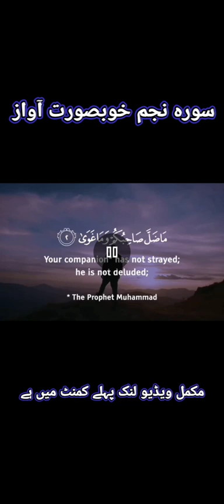Surah Najm Beautiful Recitation| Quran Whatsapp Status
YouTube's Top Searches.

Write most searched youtube words as a description

Here are some of the most searched words on YouTube:

Music: People love listening to music on YouTube, and it's one of the most searched keywords on the platform. From popular songs to indie artists, there's something for everyone.

Gaming: Gaming is a massive industry on YouTube, with millions of gamers sharing their gameplay and reviews. From first-person shooters to role-playing games, there's a wide range of content available.

DIY: People love learning new skills and creating things, which is why DIY videos are so popular on YouTube. From home renovation to crafting, there's a DIY video for just about anything you can think of.

Beauty: Beauty is a highly searched keyword on YouTube, with makeup tutorials, product reviews, and skincare routines being some of the most popular types of content.

Fitness: With people becoming more health-conscious, fitness videos have become highly searched on YouTube. From yoga to HIIT workouts, there's plenty of content available to help people stay in shape.

Cooking: Cooking videos are highly searched on YouTube, with millions of people looking for recipe inspiration and cooking tips. From gourmet meals to quick and easy snacks, there's something for every taste and skill level.

Travel: People love to explore new places, and travel videos are highly searched on YouTube. From exotic destinations to budget-friendly travel tips, there's plenty of content available to inspire your next adventure.

Education: Education is highly valued, and people are always looking to learn new things. From academic subjects to practical skills, there's plenty of educational content on YouTube.

Comedy: Laughter is the best medicine, and people love watching comedy videos on YouTube. From stand-up comedians to viral videos, there's plenty of content to make you laugh.

Vlogs: Vlogs are highly searched on YouTube, with people sharing their daily lives and experiences. From travel vlogs to daily vlogs, there's something for everyone.

Write 100 titles of most searched videos on youtube

As an AI language model, I can generate some examples of highly searched video titles on YouTube. However, the actual search volume and trends may vary over time and geography. Here are 100 examples:

BTS - Dynamite (Official MV)

PewDiePie plays Minecraft

Taylor Swift - Shake It Off (Official Video)

Best home workouts for abs

Top 10 scary movies of all time

Ariana Grande - thank u, next (Official Video)

Minecraft survival guide

Billie Eilish - bad guy (Official Video)

30-day fitness challenge

How to draw a realistic portrait

Ed Sheeran - Shape of You [Official Video]

Beginner's guide to photography

David Dobrik's funniest moments

Top 10 popular video games of 2021

Lady Gaga, Bradley Cooper - Shallow (from A Star Is Born) (Official Music Video)

10-minute makeup routine

Best places to visit in Tokyo

K-pop dance tutorials

Learn Spanish in 30 days

Full body workout for women

Gordon Ramsay's easy dinner recipes

Harry Styles - Watermelon Sugar (Official Video)

Travel vlog: Bali, Indonesia

Makeup tutorial for dark skin tones

The most expensive houses in the world

DIY skincare routine for acne-prone skin

Top 10 beautiful beaches in the world

10-minute morning routine for productivity

Adele - Someone Like You (Official Music Video)

Vegan meal prep ideas

Best budget laptops under $500

The benefits of intermittent fasting

PewDiePie's reaction to memes

The most luxurious hotels in the world

Best exercise for a flat stomach

How to declutter your room

DIY hair color at home

The most beautiful waterfalls in the world

Learn to code for beginners

Selena Gomez - Lose You To Love Me (Official Music Video)

How to make a healthy smoothie

How to play chess for beginners

The most expensive cars in the world

5-minute easy hairstyles for school

BTS - Boy With Luv feat. Halsey (Official MV)

Best apps for productivity

Lizzo - Juice (Official Video)

How to start a successful online business

Best workout routine for weight loss

How to make a DIY face mask

The most beautiful castles in Europe

The science of happiness

How to build a successful brand

The most famous paintings in the world

BTS - I Need U (Original Ver.) (Official MV)

Best budget smartphones under $300 74